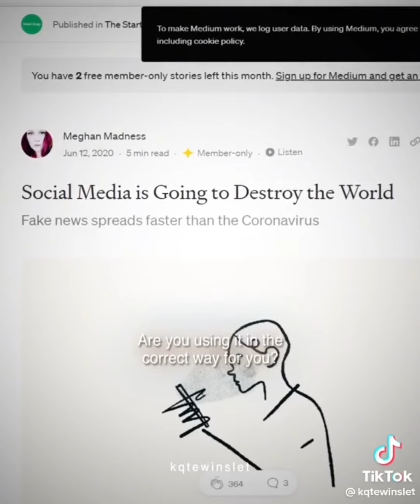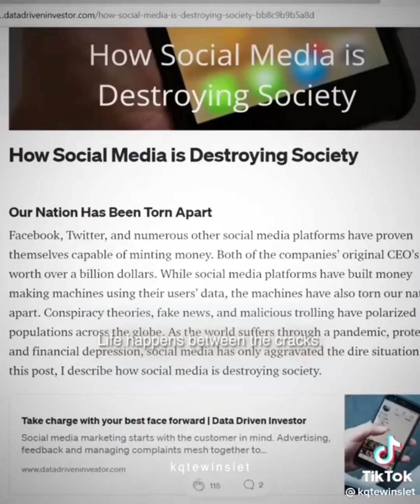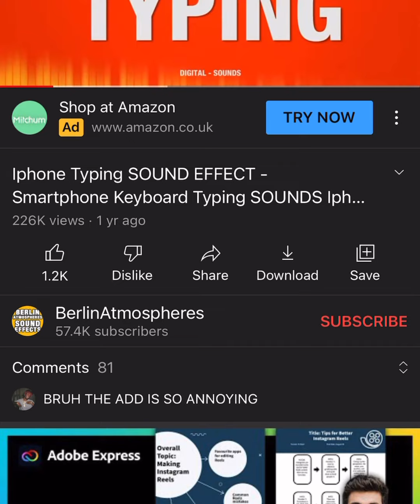16 September 2022